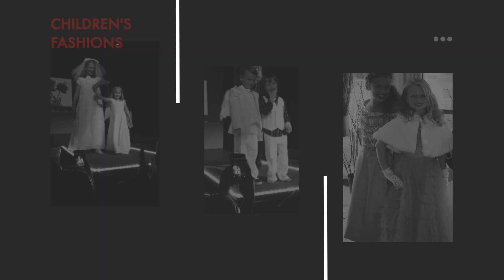The Art of Fashion, Runway Show--Wildey Theatre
Promotional video for the Art of Fashion Runway Show at the Wildey Theatre on Saturday, September 30th.